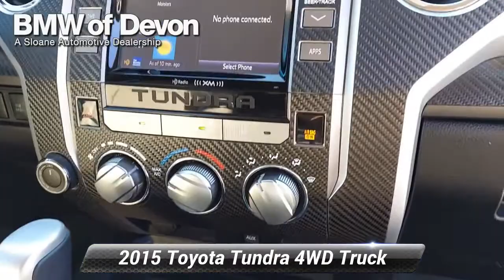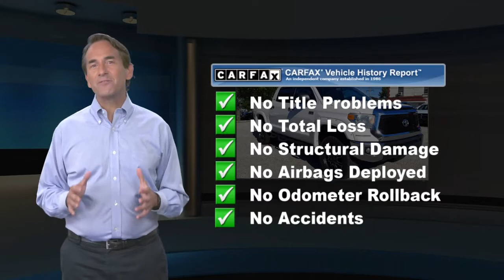Used 2015 Toyota Tundra 4WD Truck SR5, Devon, PA 2049201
[RLVID:12319:7b9dcab513c48ad8:82ec86be1bb3269a:1]